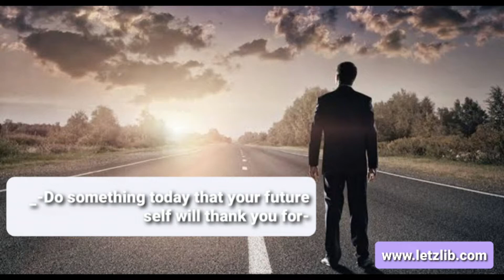UK Coastguard Rescue Exercise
UK Coastguard used my vessel to exercise rescue operations, the wind is gale force. Thats how good this rescuer are.